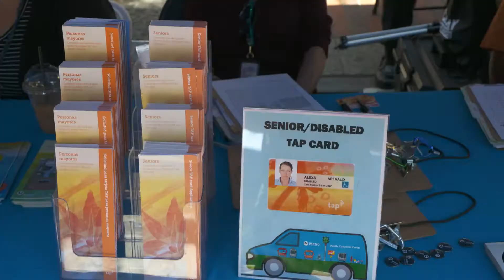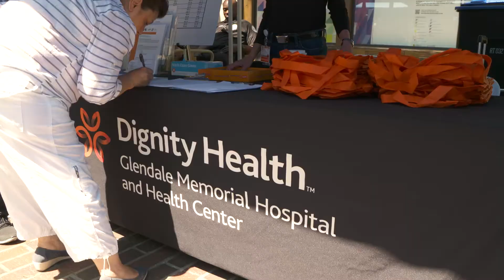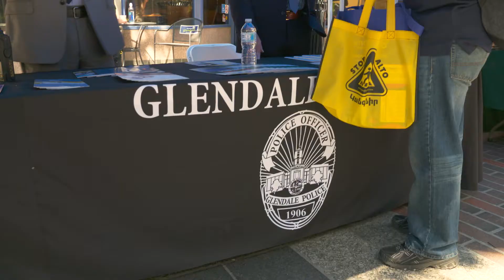Senior Street Fest 2018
May 16, 2018 - Glendale's Community Services and Parks Department celebrated AgeOutLoud Senior Street Fest at the Maryland Paseo! Seniors enjoyed music, food, gift giveaways, health and wellness booths and more.

This event was sponsored by: Glendale Adventist Medical Center in collaboration with City of Glendale, Community Services & Parks, Maryland Paseo, Dignity Health, Glendale Memorial Hospital and Health Center and was part of the national celebration of Older Americans Month Engage At Every Age.